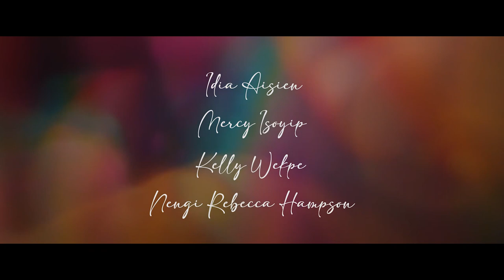BAD BOYS AND BRIDESMAIDS OFFICIAL TRAILER (OCTOBER 8TH)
“BAD BOYS AND BRIDESMAIDS” feature Nengi Hampson, Idia Aisien, Jimmie Akinsola, Jidekene Achfusi, Ademola Adedoyin, Mercy Isoyip and Kelly Wekpe in a romantic comedy that tells the story of four women who move mountains to protect a pact they all took as teenagers and the men who do the same just to stop them.